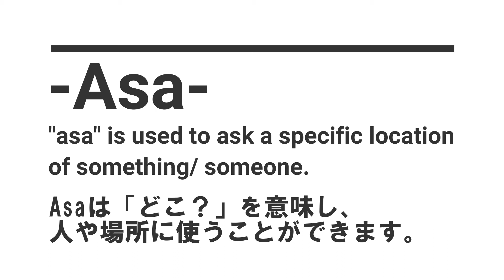How to Speak Bisaya Language | Useful Phrase "Where is the ●●●" in a Minute